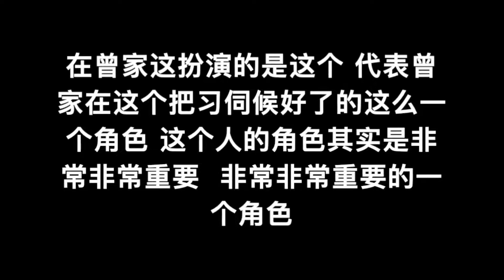8月24日 文贵大直播 习近平最信任的栗战书 在这个局里扮演的重要角色 习近平 曾庆红 孟建柱 栗战书 孙立军 戴永革 （文字版 ）